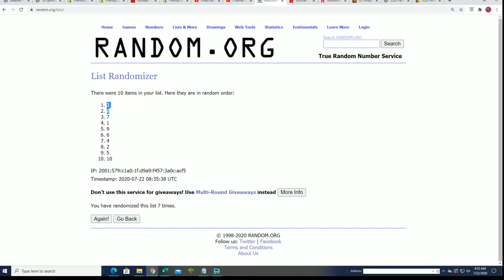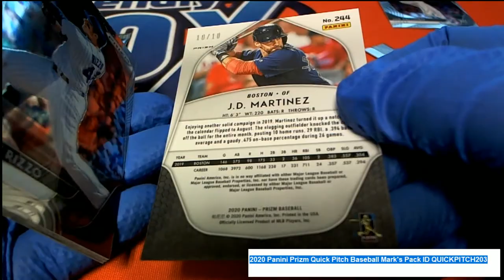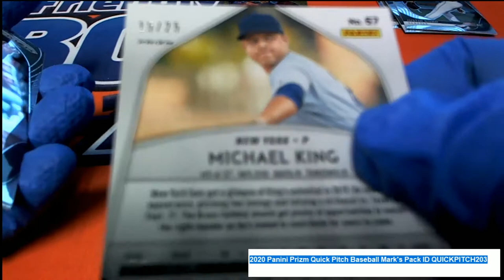2020 Panini Prizm Quick Pitch Baseball Mark R's Packs ID QUICKPITCH203